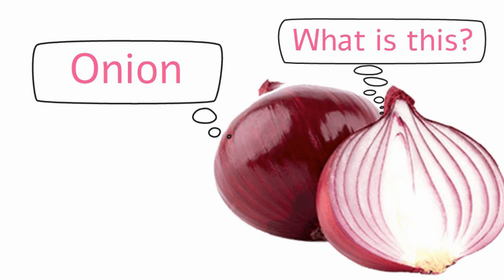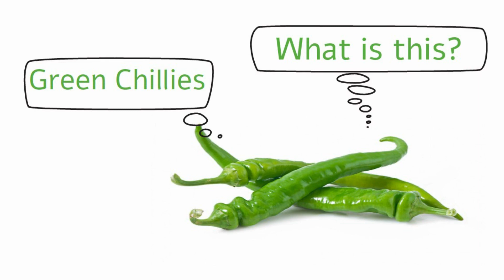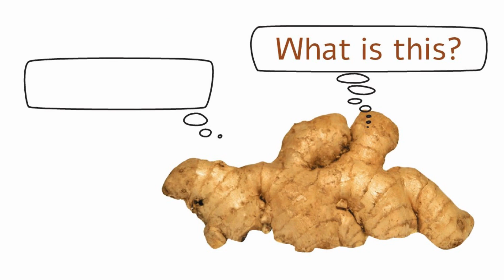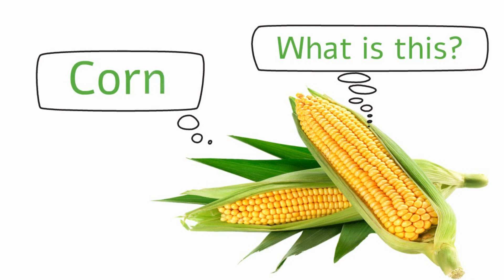Vegetables Names in English with Pictures | Fun Learning With Keya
"LearnUP TV | Explore Vegetables: English Names with Pictures"

🥦📚 Welcome to LearnUP TV, where learning flourishes with vibrant visuals! Join us on an exciting journey to explore vegetables, uncovering their English names with vivid pictures in our engaging video.

🌽🍅 Through colorful imagery and informative content, children and learners of all ages will discover and learn the English names of various vegetables. From crunchy carrots to leafy spinach, this visual guide presents a diverse array of vegetables in an enjoyable and educational format.

🥕🥒 Perfect for expanding vocabulary and fostering a love for healthy eating, this video serves as an interactive tool to familiarize viewers with different vegetables while making learning a delightful experience.

Tune in to LearnUP TV's "Explore Vegetables: English Names with Pictures" for an immersive learning adventure into the world of nutritious and colorful vegetables!